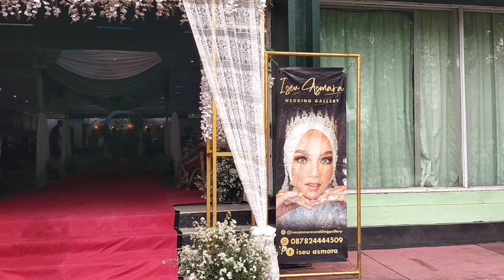Pernikahan Suci & Haryadi, di Gedung Pusdikav Padalarang Sabtu 17/2/2024